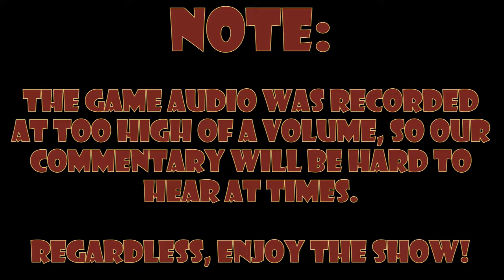Luigi's Mansion: 🎂An entire year of Goobs! - Part 19 - Royal Goobs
🎈Happy belated birthday to us!